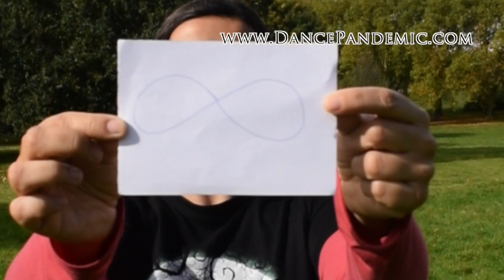Cómo hacer el 8 horizontal hacia delante - Tutorial de danza del vientre Nivel Iniciación.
🌕🌖🌗 Únete ahora a Baila con La Luna: 29 días para empezar a Bailar Danza Del Vientre -- Empezamos con el siguiente Ciclo Lunar 🌓🌔🌕
💳 🥳 £10 DISCOUNT with the code: DANCEPANDEMIC